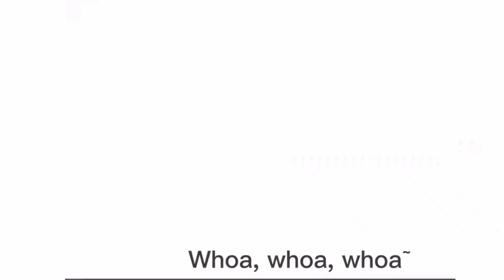Rnewelf star who is Ear fan monster wind systemelf toys and card ! The 2023 new Pokemon - story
I know you're special. I know you don't know why I exist. I will share with you the story of our new world. There was always a common dream in your heart. Believe in the hope of rebirth at the end of this world with me and your rebirth partner to regenerate the new Earth. -- -- -- -- -- -- -- -- -- -- -- -- -- -- -- -- -- -- -- -- -- -- -- -- -- -- -- -- -- -- -- -- -- -- -- -- -- -- -- -- -- -- -- -- -- -- -- -- to love the earth mother gaia
This is a true story about the global natural destruction, and the extinction and rebirth of the elves' guardians, together with the members of what we call Earth Guardians, rebirth them. This is not only a card collection game, but also about the power of environmental protection to regenerate the world. We have thousands of baby elves who have disappeared and died because of human activities. Now it is time to regenerate them. Follow our channel to develop card toys, board games,

 Mynameis@rnewelf

 About us: It is a brand company that started to develop in 2019 Including short animation character introduction, collecting cards, toy sets, facial expression bags, family board games, plush toy peripheral games, etc. Thanks to the children of every star